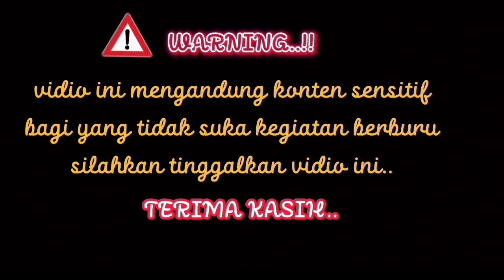Berburu Hama Kera Liar Diwaktu Angin Kencang Tetap Hoky // KILL THE MONKEY .‼️pestcontrol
ass teman2 semua nya dividio kali ini kita kembali lagi berburu hama kera penjarah kebun maka dari
itu kita beri efek jera semoga petani senang dengan mengurangi hama bagi mereka.
wassallam.

good night, best wishes to all of us for subscriber friends wherever they are. dividio this time we are back to hunting mouse deer aiming for consumption and survival. for friends who like to watch monkey pest videos on my channel, I ask for your cooperation, please also watch other videos from me so that I can be even more enthusiastic about watching, thank you for your participation, greetings from Indonesia, West Sumatra.